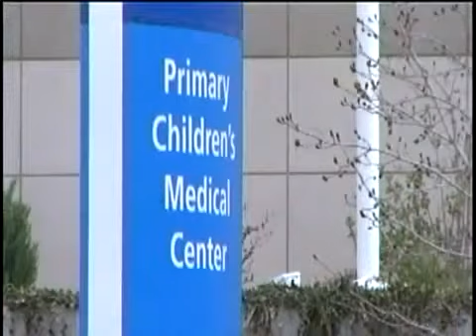Medical Marijuana Saves Toddler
A father looking to save the life of his son battling a brain tumor, has his son undergo controversial medical marijuana treatment to save his life.